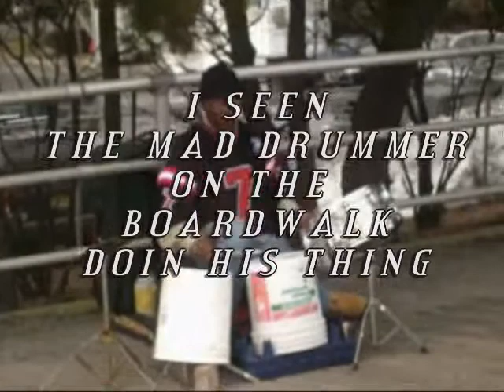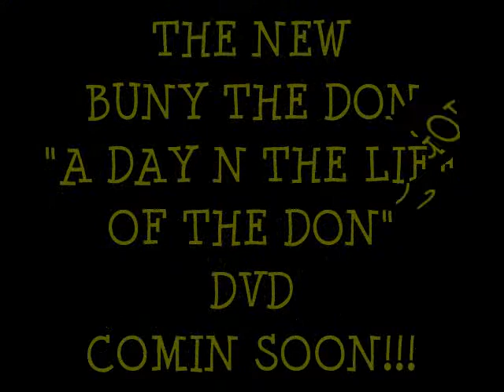FRKY FELONY's AC TRIP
RECENTLY MY BABY MOTHER  BIRTHDAY CAME UP AND I TOOK HER TO ATLANTIC CITY. WE STAYED A COUPLE OF DAYS AND ENJOYED OUR STAY. BUT WHILE WE WERE THERE I CAME CROSS A COUPLE CHARACTERS LIKE THE MAD DRUMMER AND THE DANCIN OLD GUY.